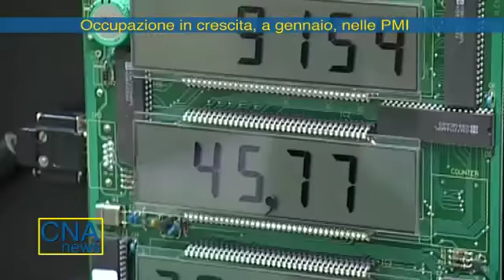CNA News - 5 marzo 2018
- CCIAA Ferrara-Ravenna: 8 associazioni chiedono un Presidente Imprenditore
- Occupazione in crescita, a gennaio, nell PMI